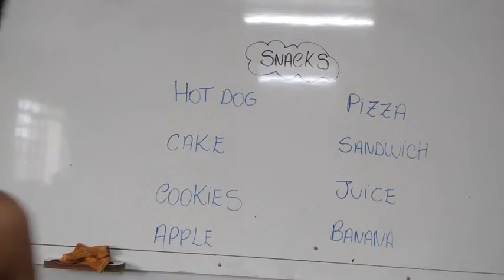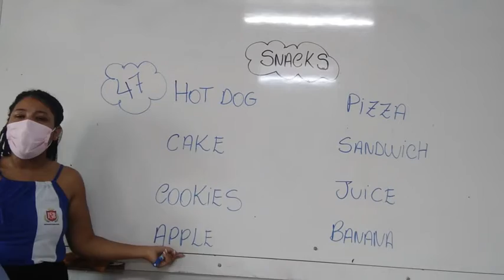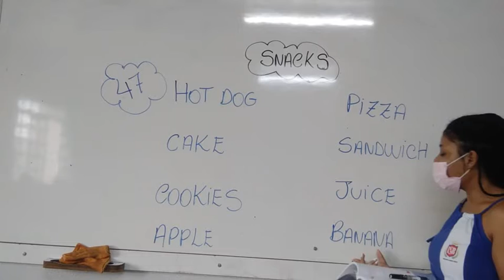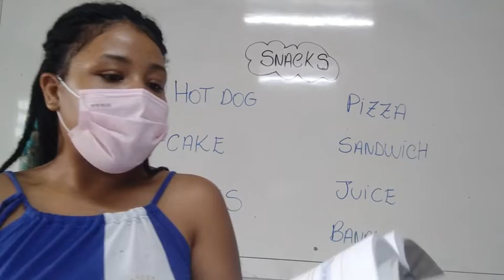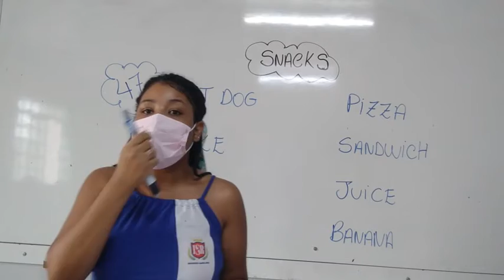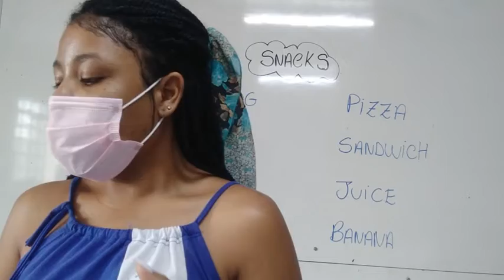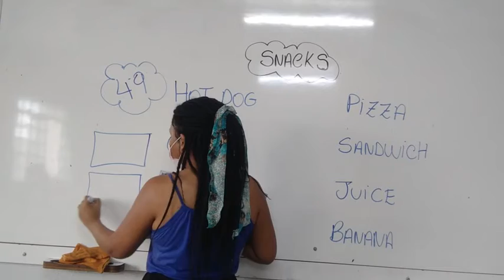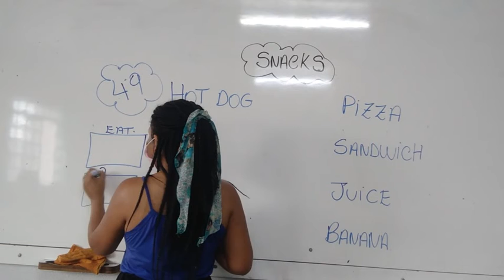1°ano- Inglês 28.09.2021